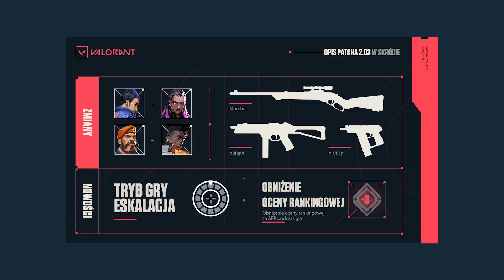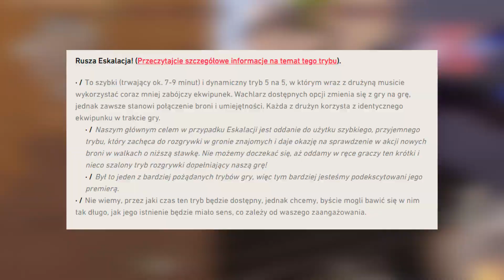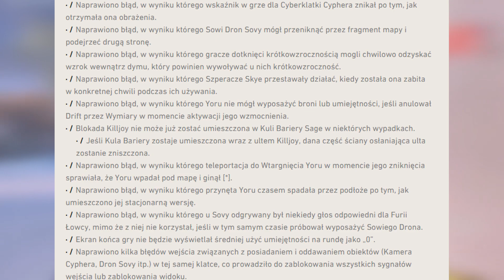REYNA I OGROMNE NERFY! Buffy Yoru oraz Duże Zmiany Broni - Valorant Patch 2.03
OGROMNE NERFY REYNY
źródła:
koreański kanał valorant na yt